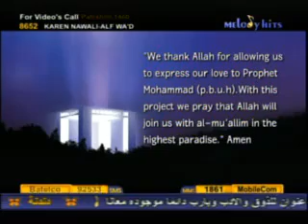سامى يوسف معلم